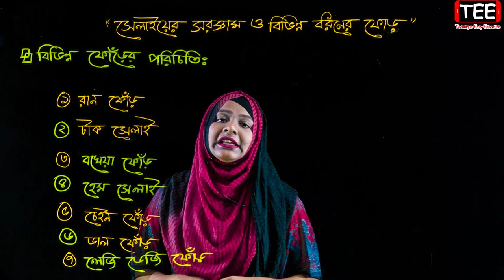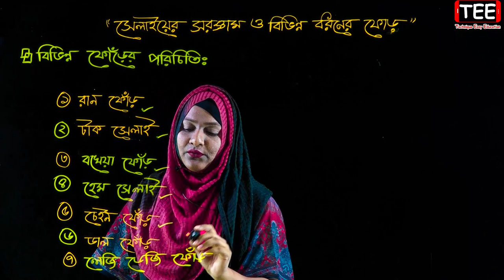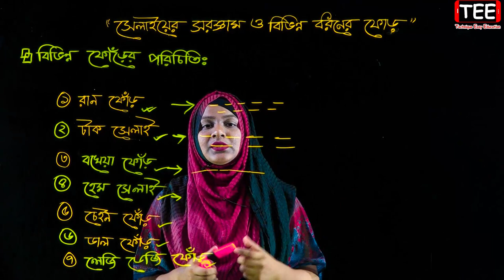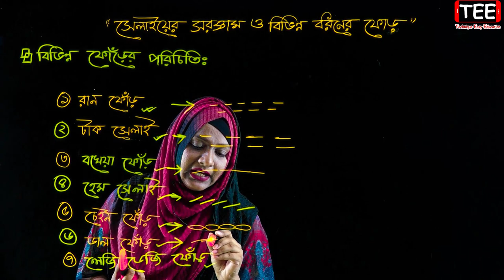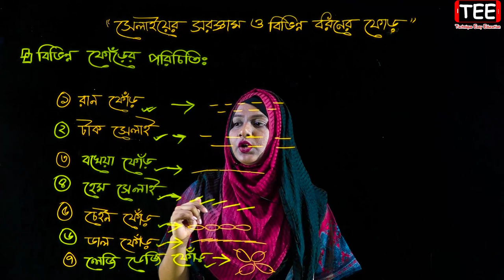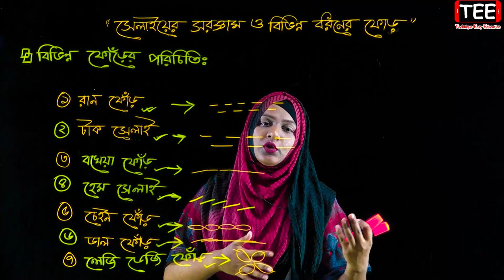বিভিন্ন ফোঁড়ের পরিচিতি || সেলাইয়ের সরঞ্জাম ও বিভিন্ন ধরনের ফোঁড় || পর্ব-২ || Six Home Science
বিভিন্ন ফোঁড়ের পরিচিতি || সেলাইয়ের সরঞ্জাম ও বিভিন্ন ধরনের ফোঁড় || পর্ব-২ || Class 6 Garhosto Biggan Chapter 15 || Six Home Science